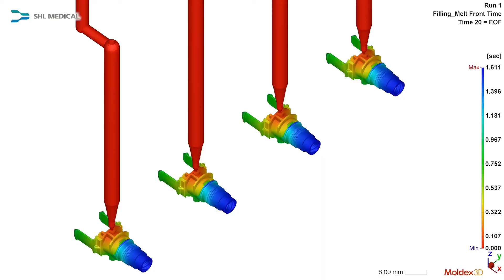The SHL Experience - Teaser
SHL Medical is a world-leading solutions provider of advanced drug delivery devices and systems. We offer vertically integrated services that enable streamlined, end-to-end development processes, including in-house Process Development capabilities.